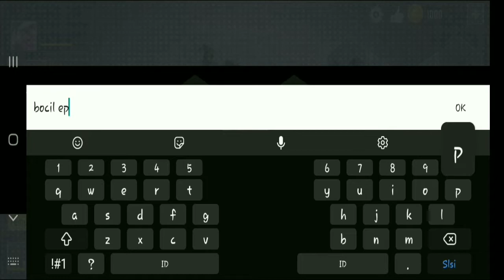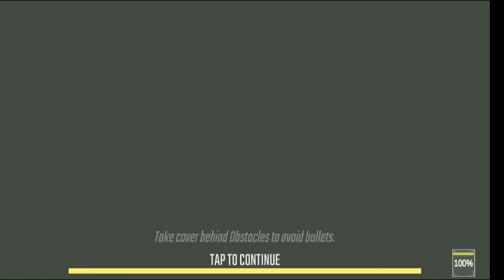Review Game Mirip FF Commando War Army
Oke ges kali ini kita bakal main game Commando War Army.Jadi game ini mirip free fire tapi game ini bisa dimainkan offline dan ada banyak senjata yang keren.